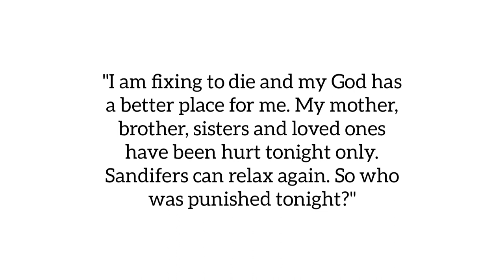Double murder for a 6 PACK OF BEER! SOLVED TRUE CRIME | James Autry’s Last meal | The Final Feast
On the evening of the 20th April 1980, two friends James David Autry and John Alton Sandifer walked into their local convenience store to get a pack of beers. Unbeknown to the shop assistant that night, the two men would be taking a lot more than just beers. This simple act rapidly developed into a deadly dispute, which ended with two innocent lives (Shirley Drouet and Joseph Broussard) being taken and and a third sustaining life long injuries (Anthanasios Svarnas).

Hamburgers are the most highly requested last meal on death row, so I had to include it in the Final Feast playlist!

The hamburgers were super tasty (quite garlicy- which I love!) and went down great with the kids, so I’d deffo recommend trying!